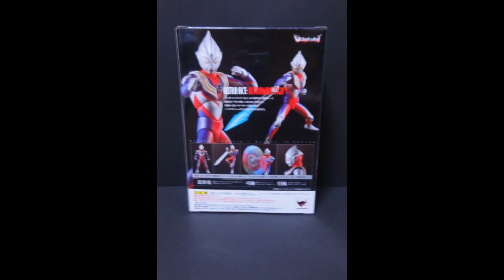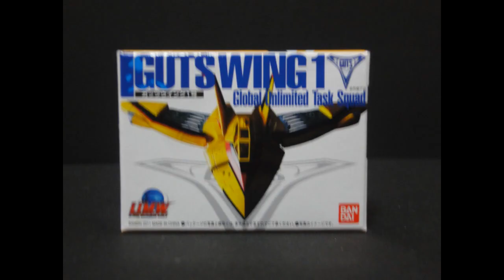ULTRA-ACT ウルトラマンティガ ultraman tiga action figure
ULTRA-ACTのウルトラマンティガです。

ULTRA-ACTとは、ウルトラマンのデザインを最大限考慮した可動機構により、各キャラクターの理想的体型(ACTOR)と高いアクション性(ACTION)を両立さ­せたアクションフィギュアの新シリーズです。

手首パーツ、点滅カラータイマー、ゼペリオン光線エフェクト、ハンドスラッシュエフェクト、ウルトラシールド、握手用手首パーツが付属します

初回版にはガッツウィング1号も付属